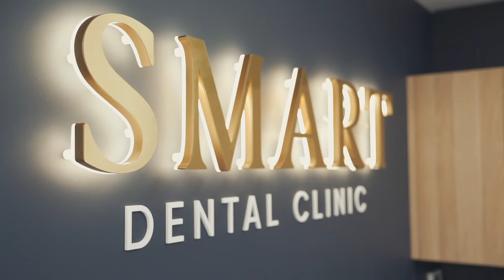Alldent Smart Dental Clinic Testemonial